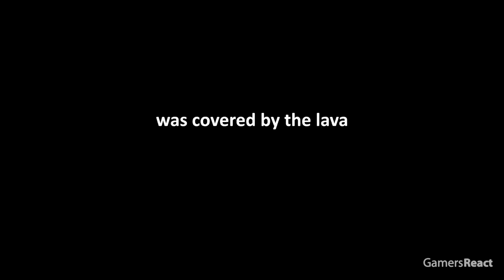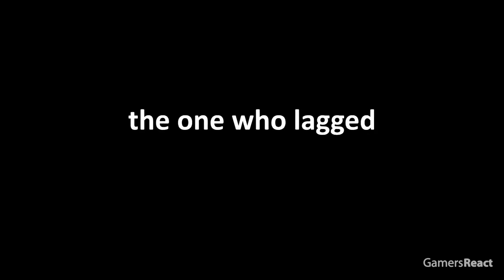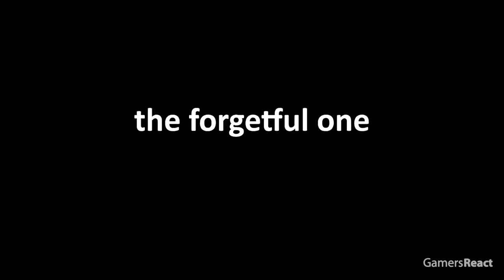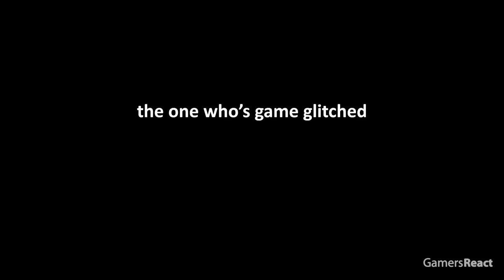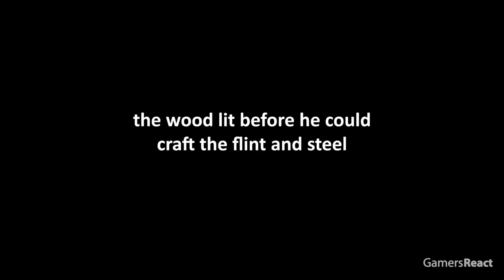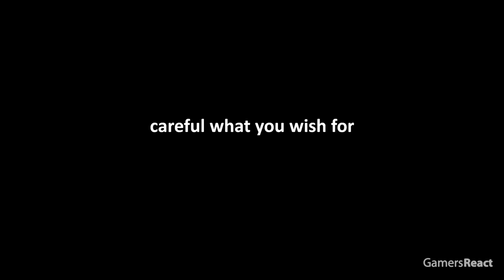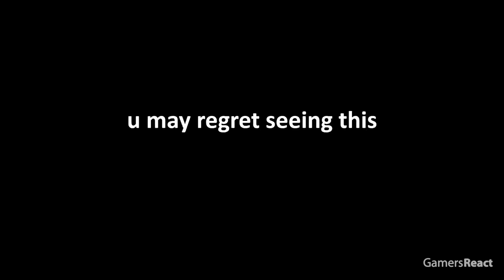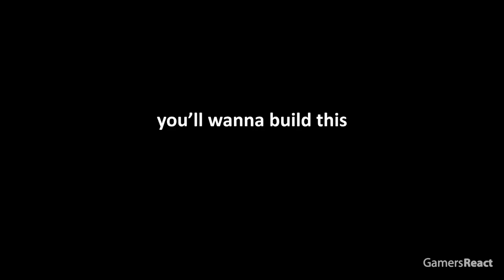Best of Minecraft (2022) MARATHON